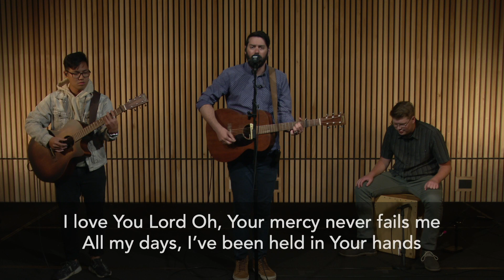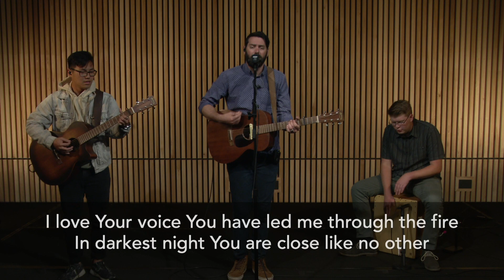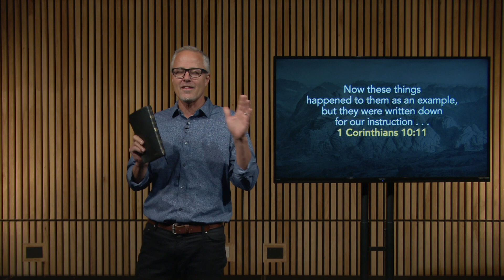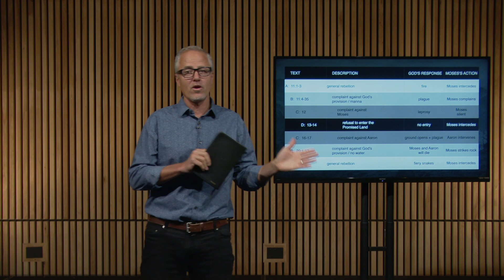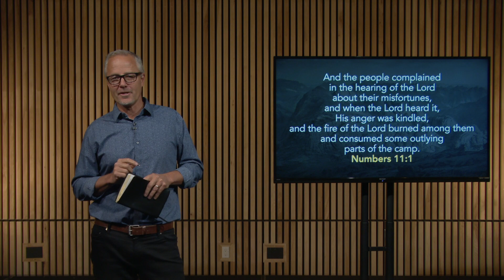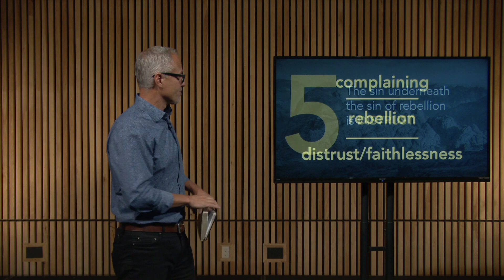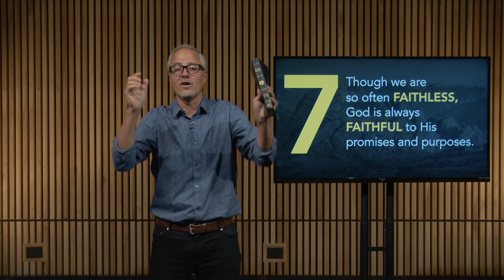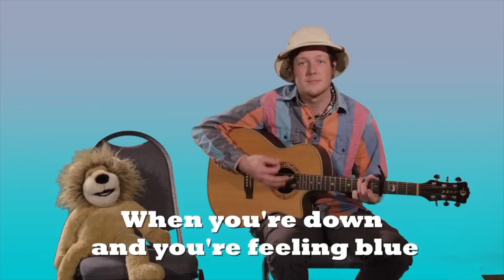Moses and the Rebellion of the People